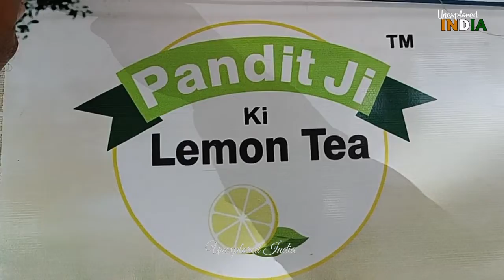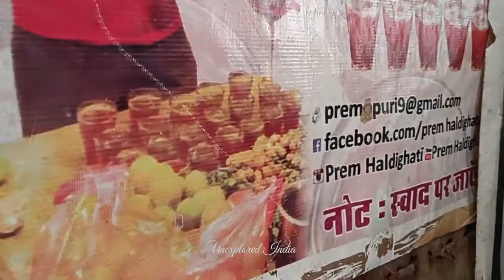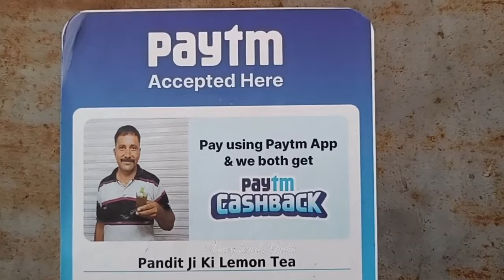Pandit ji 's Lemon tea/ Udaipur/ @UnexploredIndia